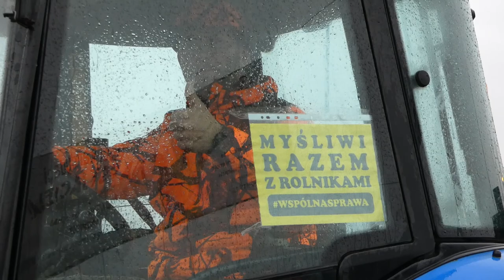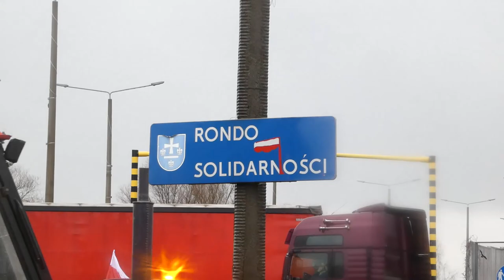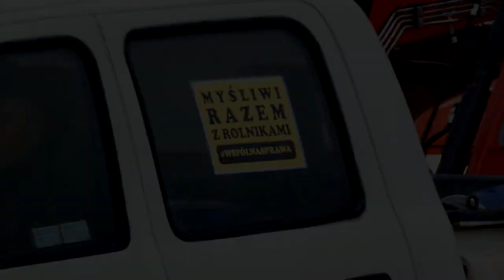⬜🟥W TV TEGO NIE ZOBACZYSZ!!! 🟥 250 Pojazdów! 🟥 Protest Skierniewice-Łowicz ⬜🟥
Witaj!
Film o protescie rolników i myśliwych w woj. Łódzkim na trasie Skierniewice - Łowicz. Dziekujemy wszystkim obecnym, jak i okolicznym mieszkańcom którzy pokazali, że nas wspierają.

[ INFO ]
Montuje: VEGAS 17
Miniaturka: Photoshop

Nagrywam:
»Dron: DJI mini 2
»Telefon: Samsung Galaxy A53 5G
»Kamera: Lumix fz82

Subskrypcje: 578